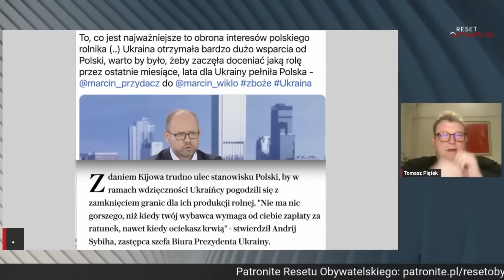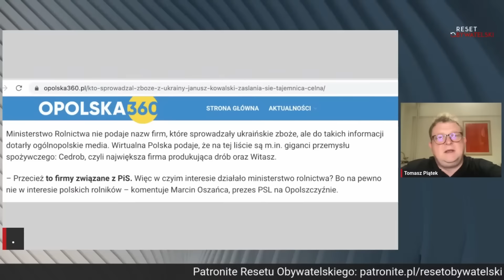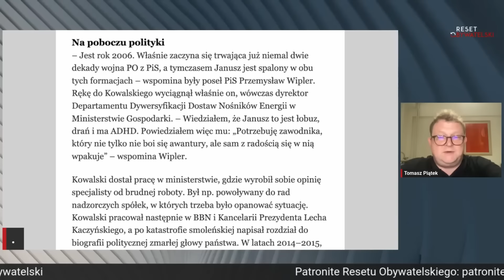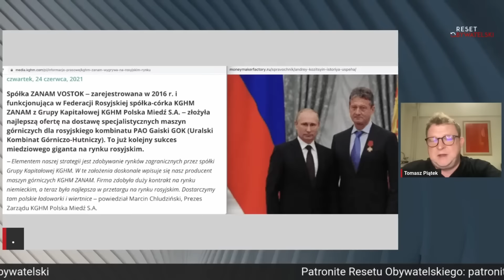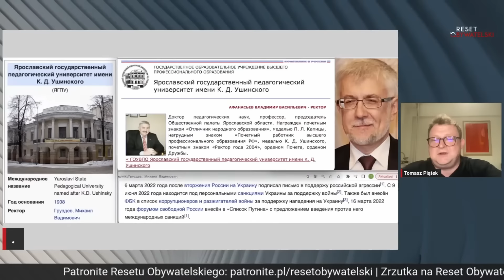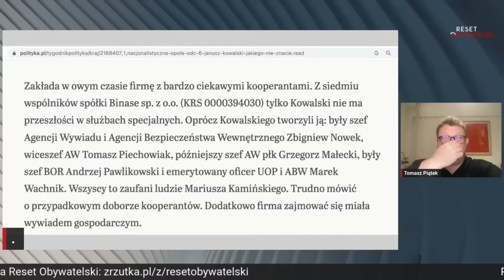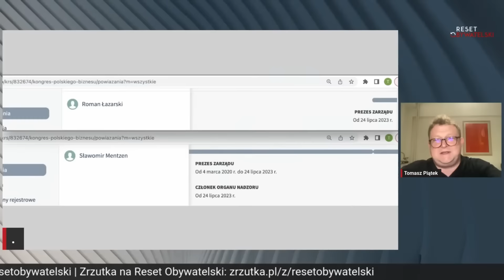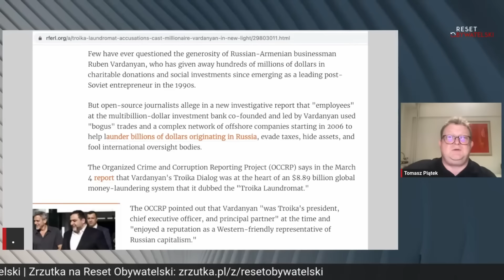[Powtórka] Dochodzenie prawdy - Tomasz Piątek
Zapraszamy na powtórkę programu.
Pisowska nagonka na Ukrainę i wiceminister Janusz Kowalski.
Kim jest Roman Łazarski u boku Sławomira Mentzena z Konfederacji?